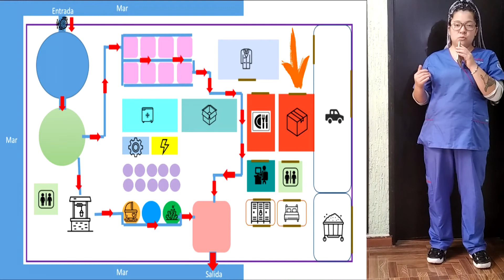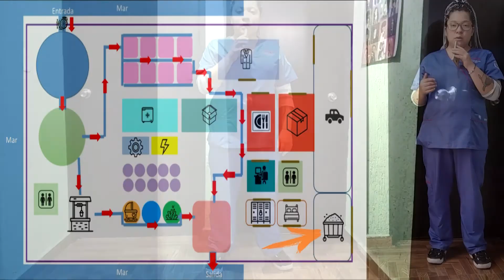Producción de langostinos (crustáceos) | APRENDE MEDICINA VETERINARIA | ZOOTECNIA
Video proyecto la MVZ en la UVM sobre la producción de langostinos en México.

Si tienes alguna duda o sugerencia del contenido del canal puedes hacérmela llegar al correo . :D.